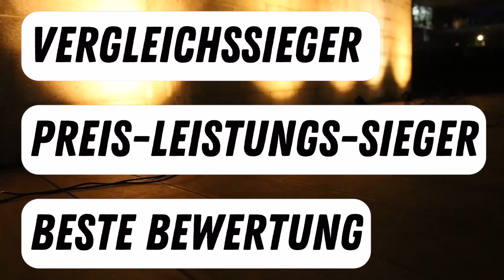Gartenbeleuchtung TEST - Die 3 besten Gartenlampen im großen VERGLEICH!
Beste Gartenbeleuchtung im Test bzw. Vergleich
★ Vergleichssieger ★
► Flowood Gartenlampen

★ Preis-Leistungs-Sieger ★
► Nasharia Gartenlampe

★ Beste Bewertungen ★
► Ecowho Gartenlampe

⏱🚨🚛 ⎮ 24H LIEFERUNG!

Welche Gartenbeleuchtung ist die Beste? In unserem Video zeigen wir euch die besten Gartenlampen im Test bzw. Vergleich, welche es nach unserer Empfehlung auf Amazon zu kaufen gibt.

Wir haben unterschiedliche Hersteller verglichen, darunter die Gartenlampe von Flowood, eine Gartenlampe von Nasharia und die Gartenlampe von Ecowho.

Liebe Grüße
Dein Vergleichssieger-Team

0:00 Intro
0:26 Flowood Gartenlampen
1:22 Ecowho Gartenlampe
2:13 Nasharia Gartenlampe